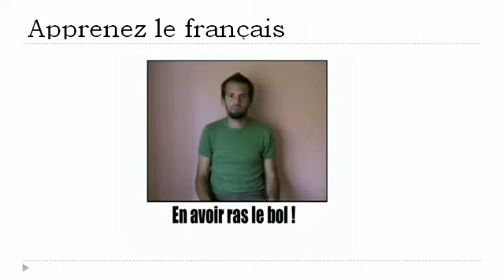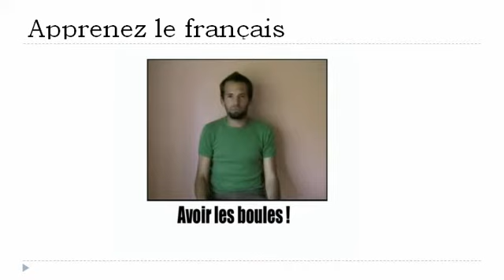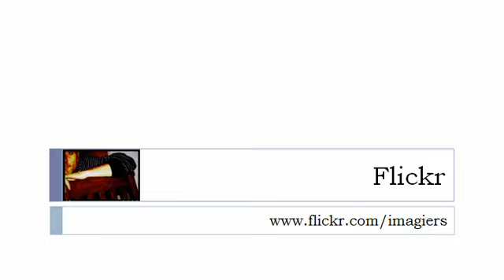프랑스어 수업 = 몸짓과 표현 # 1